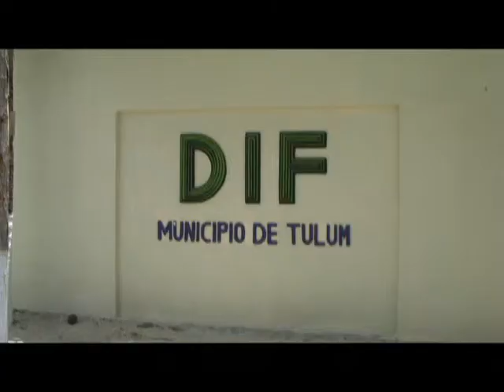TULUM, 12 DE MAYO, NOTA 3, RETOMA ACTIVIDADES CLUB DE LA TERCERA EDAD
AYER EL CLUB DE LA TERCERA EDAD DE TULUM VOLVIO A ABRIR SUS PUERTAS PUES TAMBIEN FUE AFECTADO POR LA ALERTA EPIDEMIOLOGICA. LA COORDINADORA HACE UN LAMADO PARA LAS PERSONAS DE 60 ANOS O MAS A SUMARSE A SUS ACTIVIDADES.

DECLARA: MIRNA HOYOS FIGUEROA, COORDINADORA DEL PROGRAMA DE ADULTOS MAYORES